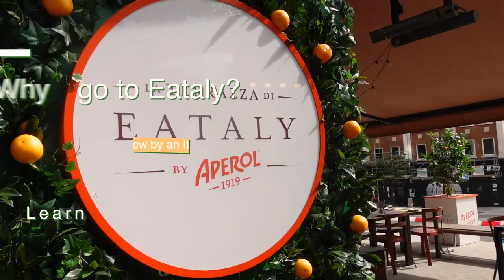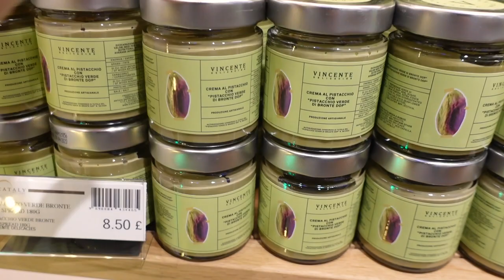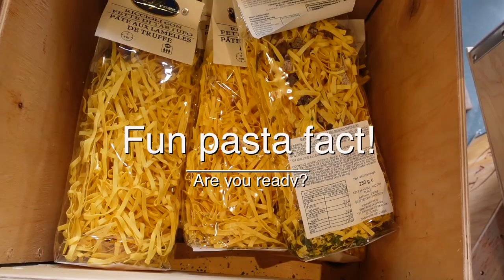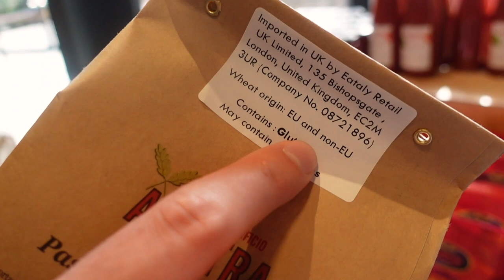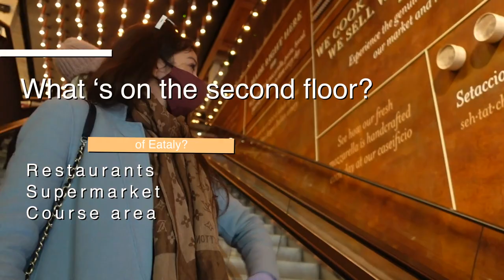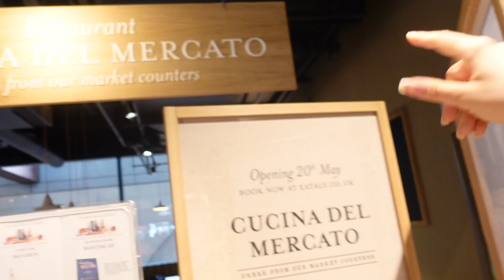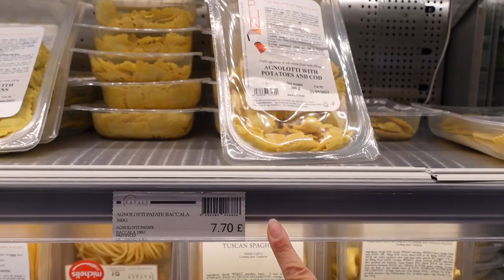IS EATALY LONDON A SCAM?! REVIEW BY AN ITALIAN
Is eataly london worth it? What to eat at Eataly London? What to buy at Eataly London? is Eataly London worth it?  Eataly London restaurants, Eataly London food and supermarket, Eataly London opening at Liverpool street. Eataly first store in London, Review by an Italian. Is Eataly a scam? Eataly London food hall

Bruch in London where we had delicious pasta:

Reviewing Pasta Evangelists, is worth the money?

What will you see in this video, Eataly London ?

1) What is Eataly?
The world’s largest Italian food market and “bigger is better” advocates Eataly have long planned their first UK location right here in London – and after nearly three years of anticipation, the massive food market and restaurant hub has finally opened to the public. Founded in Italy, the chain has swept the States with stores in New York, LA and Chicago, while also expanding worldwide with halls in Moscow, Tokyo, and Munich. It’s a wonder it’s taken them so long to get to London, actually…

2) Why should you go to Eataly in London?
You eat, Shop and Learn
Restaurants available at Eataly London, please note some of them are still closed due to the restrictions but will be back in May, 20th.
- La Terrazza - Inspired by the great Italian Summer, La Terrazza will be open all year round serving a selection of seasonal dishes ‘per la tavola’ and a cocktail menu in collaboration with Aperol. Cin Cin!

- Pasta e Pizza  - obviously sells pasta and pizza

- Cucina del mercato -  Literally meaning ‘kitchen of the market,’ Cucina del Mercato is our counter-to-table concept. Our menu is comprised of ingredients from our fresh counters, and is the perfect place to experience our ethos of ‘we cook what we sell and we sell what we cook’

- Terra - The show-stopping artisanal grill at the heart of our cooking theatre embodies the most ancient yet most difficult cooking method – fire. Bringing to life a menu filled with simple, seasonal flavours that pairs perfectly with botanical cocktails from Terra bar.
- Gran Cafe Bar
- Pasta Fresca Bar
- Cannoli bar - it hasn't opened yet

3) What can you buy at Eataly London?

 - Il Caseificio di Eataly - The house of mozzarella & fresh cheese, handmade daily
 - La Frutta e la Verdura - Fruit and vegetables
- I Salumi e I Formaggi - The best Italian cured meats & cheeses you can find in Eataly
- La Macelleria - Ethically farmed and sustainably sourced meat
- La Pescheria - a.k.a the fishmonger at Eataly London
- La Panetteria - Handmade bread and focaccia baked daily
- La Pasticceria - Fresh Italian handcrafted pastries, cakes and sweets.

4) Classes offered at Eataly, London

Where will be classes at Eataly London held?

Chapters in this video - Is Eataly London a scam?
00:00 - Why go to Eataly?
00:37 - Where is it?
01:10 - Sweets
02:23 - Fresh Pasta & fun fact
03:38 - Bakery
04:12 - Second floor, Deli
04:51- Fishmonger
05:29 - Fresh produce
06:04 - Did you know?
06:45 - Supermarket
06:26 - How is mozzarella made?
07:50 - Zero waste section
08:05 - Wine
08:43 - Courses at Eataly
09:05 - Restaurants
09:20 - Pizza
10:01 - Food review & prices
10:48 - Is it worth it?